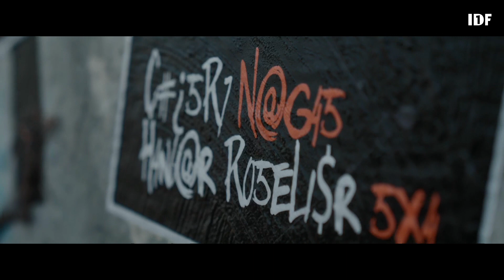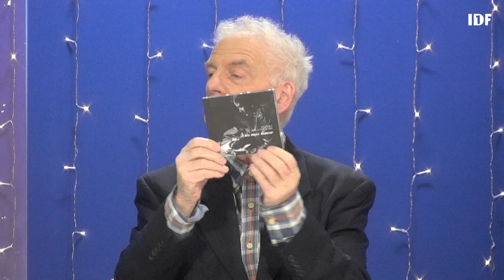NAGAS dans l'émission JLPP sur IDF1 (part 2)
Jeudi 24 février 2022, Rod et Hugo de Nagas étaient de passage chez Jacky dans son émission JLPP (Jacky Lave Plus Propre) sur IDF1 pour présenter la sortie du nouvel album intitulé 2ème regard et diffuser le clip Je bouge.